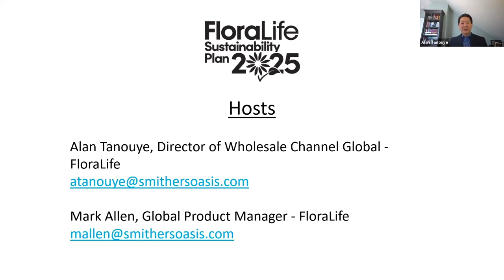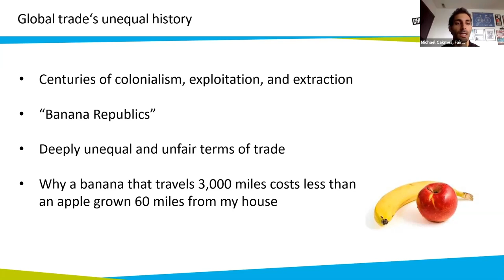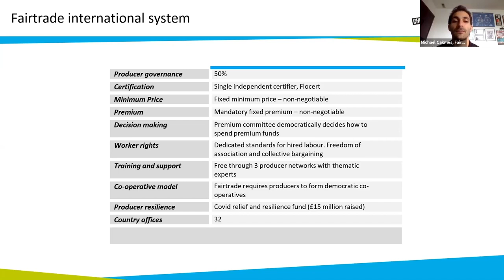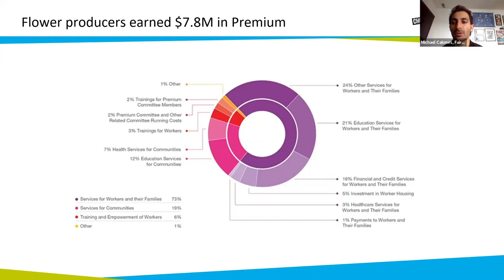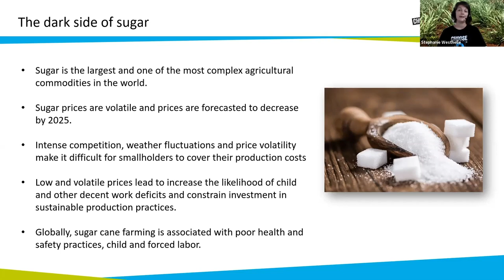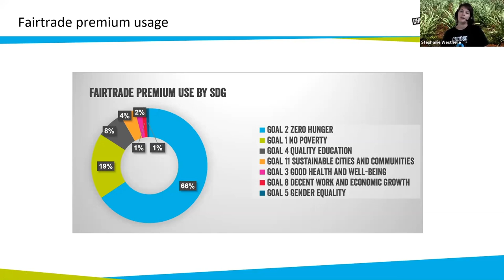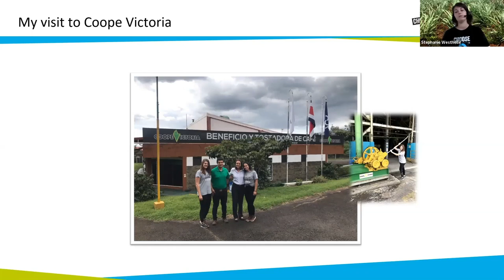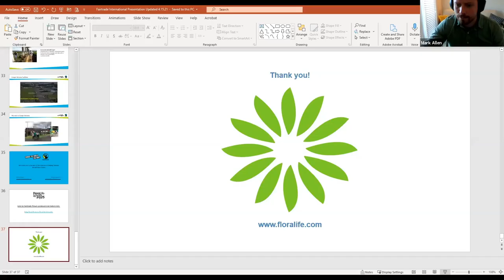Webinar: Fairtrade in the Floral Industry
FloraLife’s Alan Tanouye and Mark Allen are joined by Michael Cakmes, Business Development Manager and Stephanie Westhelle, Development Manager for Sustainability and Partnerships both at Fairtrade America to discuss the following topics:
- What is Fairtrade?
- How does Fairtrade work?
- How does Fairtrade benefit the floral industry?